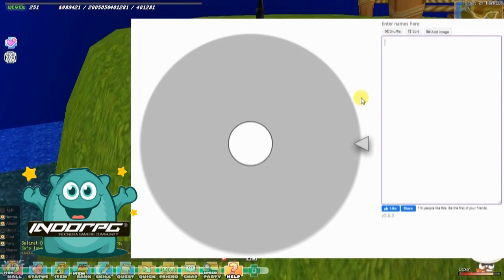Seal Online indorpg - Player HoKi RAFFLE GACHA-jan2020..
Hallo ma brow... SEALIndorpg balik lagi kasih info untuk player super Hoki terpilih cuma 5 orang az yang bisa bawa pulang Hadiah dari Raffle Gacha  bulan Desember yang diundi hari ini tgl 6jan2020. semoga kalian terhibur dan semangat untuk ikuti di Gacha selanjutnya ok. SELAMAT MENONTON ^^

( for download games client, register, info event etc )

(After register must Activated akun,
  message your user id to admin fansfage Facebook )